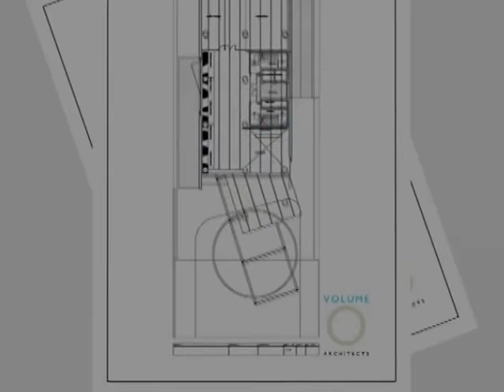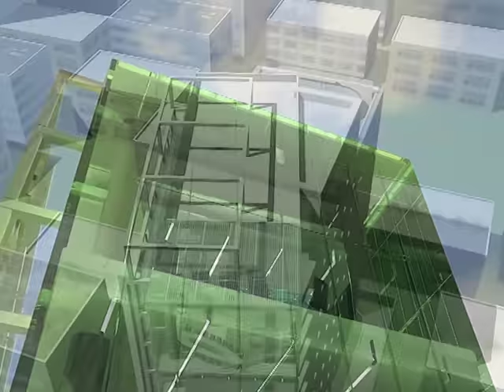Akij Group Headquarter